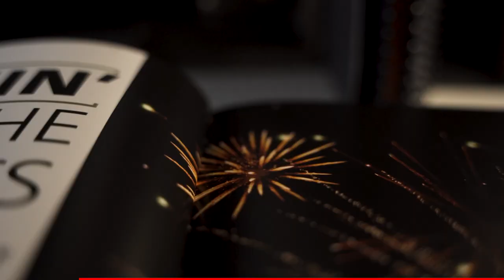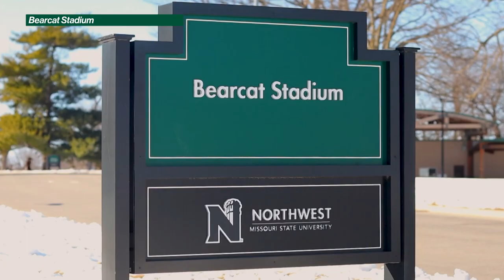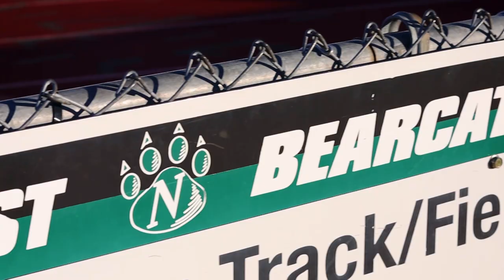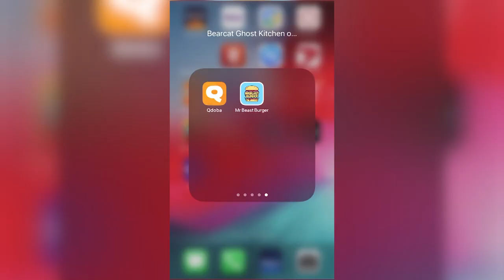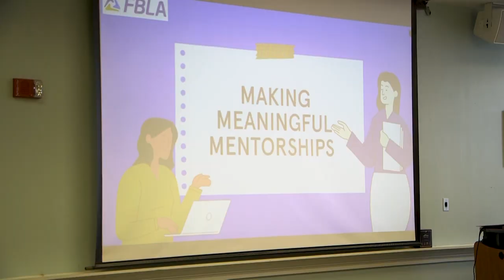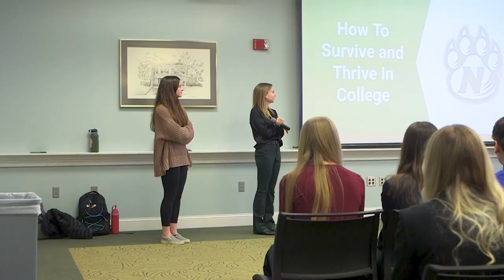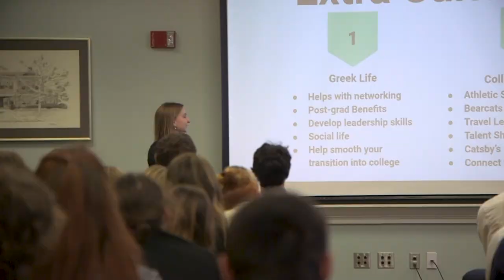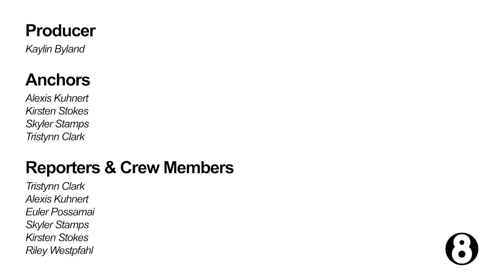All Things Interviews & Sports | Channel 8 News S14E2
This week on Channel 8 News, we have an exclusive interview with Kent Porterfield, we look at the new football recruits, we talk with the Bearcats in Blazers, and more. For stories that matter to you, watch new episodes of Channel 8 News at 9 a.m. every Monday on our YouTube page.

Producer: Kaylin Byland

Anchors:
Alexis Kuhnert
Kirsten Stokes
Skyler Stamps
Tristynn Clark

Reporters & Crew Members:
Tristynn Clark
Alexis Kuhnert
Euler Possamai
Skyler Stamps
Kirsten Stokes
Riley Westpfahl

Northwest Presidential Finalist:
Reporter Kirsten Stokes interviewed Kent Porterfield this week to discuss his roots to Northwest and the Maryville community, his short- and long-term goals, and more. Click on the link below for more information and for the full interview.

Northwest Football Recruits:
The Northwest Football team recruits 32 high school and transfer students from around the nation for the upcoming football season. Riley Westpfahl interviewed one of those students, Cooper Loe.

Bearcats in Blazers:
Tristynn Clark met with the Bearcats in Blazers to answer questions circulating the community about their group.

Catvision:
Alexis Kuhnert got a behind-the-scenes look at a group called Catvision, the team who broadcasts Northwest Athletic events.

Northwest Softball:
The Bearcat Softball team is preparing for the upcoming season and sports reporter Skyler Stamps took a look at what to expect this spring.

Future Business Leaders of America District I Conference:
Northwest hosted the FBLA District Conference last week and reporter Kirsten Stokes reviewed what the student organization had to offer high school students from around the area.

00:00 Intro
00:38 Interview with Kent Porterfield, Northwest Presidential Finalist
04:43 2023 Northwest Football Recruits
06:58 Bearcat Basketball
7:20 Bearcats in Blazers Interview
11:50 Catvision
14:17 Bearcat Softball
17:58 Campus Dining Updates
18:40 FBLA Conference